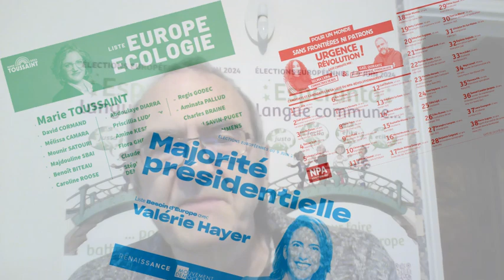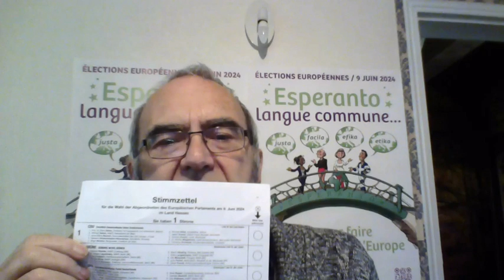Le bulletin unique pour voter, c'est bien mieux !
En France, on a l'habitude des bulletins multiples : chaque candidat ou chaque liste a son bulletin, et il faut mettre dans l'urne le bulletin de son choix.
Par opposition, en Allemagne et dans d'autres pays, on utilise le bulletin unique : le bulletin est le même pour tous les candidats ou toutes les listes, il comprend les différents noms possibles, et il faut cocher dans une case en face du nom du candidat ou du nom de la liste.
C'est beaucoup mieux : c'est plus écologique, plus économique, plus simple et plus équitable.